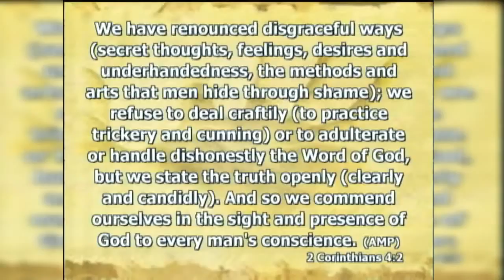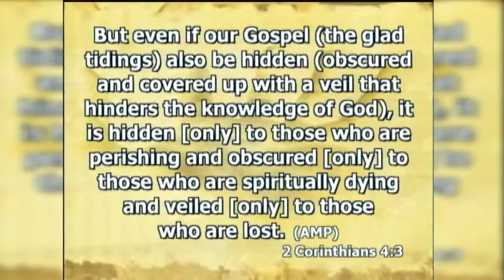February 5, 2017 "God's Power to Deliver" Fairton Christian Center, Fairton NJ